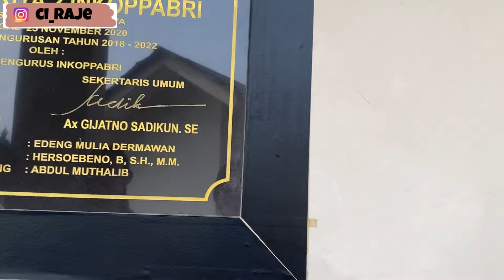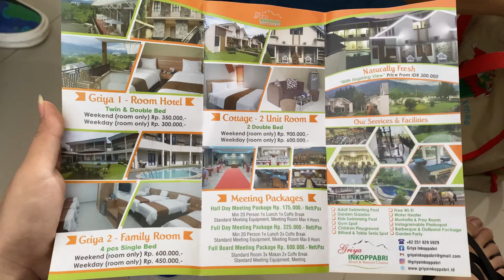PENGINAPAN MURAH DI CISARUA PUNCAK BOGOR || REKOMENDASI TEMPAT STAYCATION DIBAWAH 400K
Hai teman teman online aku...

share ke seluruh social media yang kalian punya ya biar aku makin semangat untuk upload vidio vidio terbaru lainnya😊
Selamat menonton😘